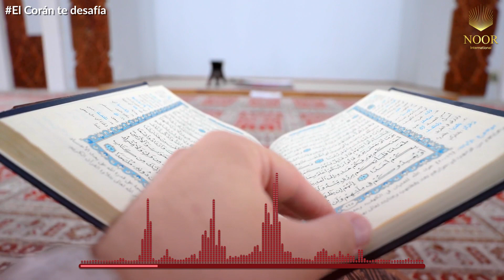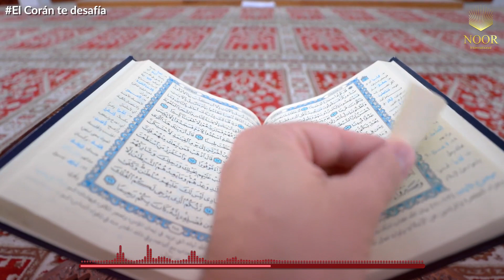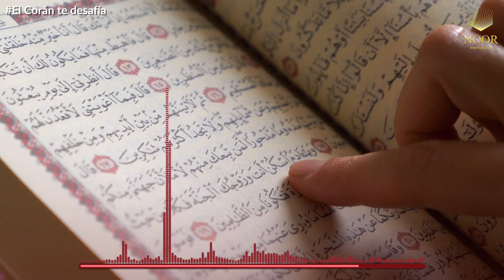El Corán te desafía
El Corán desafía
El Corán fue enviado por Dios al Profeta Muhammad (pbse), quien no sabía leer ni escribir. El Corán fue enviado para toda la humanidad, y se considera un gran milagro por todo su contenido y estilo